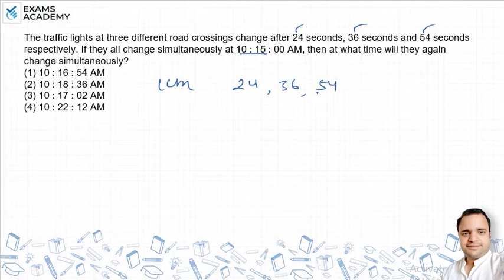The traffic lights at three different road crossings change after 24 seconds, 36 seconds and 54 sec?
The traffic lights at three different road crossings change after
24 seconds, 36 seconds and 54 seconds respectively. If they all
change simultaneously at 10 : 15 : 00 AM, then at what
time will they again change simultaneously?